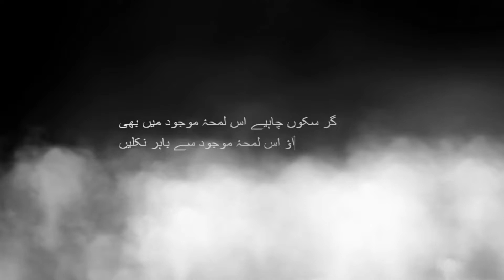Turkey VLOG by Pakistani || Episode 1 Istanbul || Travel Guide || English Subtitles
Istanbul, historically known as Byzantium and Constantinople, is the largest city in Turkey and the country's economic, cultural and historic center. The city straddles the Bosphorus Strait, and lies in both Europe and Asia, with a population of over 15 million residents, comprising 19% of the population of Turkey.[4] Istanbul is the most populous city in Europe,[b] and the world's fifteenth-largest city.